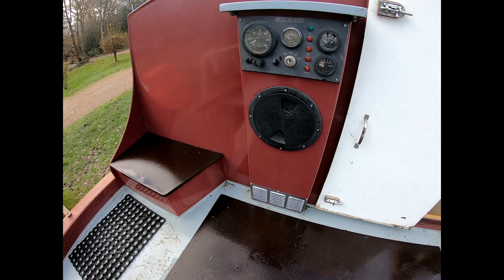SOLD - Piper 55' x 10' Widebeam - Boat Name 'Bertha' - Price £79,950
Year 2009
Dimensions:
LOA – 16.49m
Beam – 3m
Engine:
Total power – 58hp
Total engines – 1
Type – Beta Marine  B60
Year built – 2009
Tanks:
Fresh water tanks – 1 (455L)
Fuel tanks – 1 (340L)
Holding tanks – 1 (445L)
Accommodation:

Bertha a 55 x 10 Cruiser Stern Widebeam built by Piper Boats in 2009.

Ideal as a comfortable and spacious two berth boat with a good size double bed in the masters cabin, plus additional guest accommodation can be provided in the saloon. Designed in the popular reverse layout. This spacious and open planned vessel offers a well-equipped galley with breakfast bar aft, a saloon with freestanding furniture, a bathroom with a pump out loo, and the masters cabin is found forward with direct access onto the front well deck.

Powered by an economical Beta Marine B60 58hp 4-cylinder diesel engine. Central heating is provided by a Webasto diesel fired system and a Lockgate diesel stove located in the saloon. Hot water is supplied by the central heating, immersion when connected to 240V and engine calorifier. 240V & 12V electrics on board.

Due to be blacked in December 2020, BSS valid to July 2022, Full engine service July 2020, Hull survey August 2018.

Bertha would make an ideal liveaboard or leisure cruiser, offering more space than most apartments on land.

Pyrford Marina
Lock Lane, Woking, Surrey GU22 8XL
Contact  Rachel Tipping